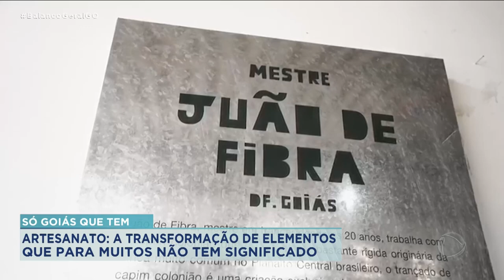ARTESANATO: A TRANSFORMAÇÃO DE ELEMENTOS QUE PARA MUITOS NÃO TEM SIGNIFICADO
O QUADRO 'SÓ GOIAS QUE TEM' DE HOJE VAI TE CONTAR HISTÓRIAS DE PESSOAS QUE TRANSFORMAM EM ARTE ELEMENTOS QUE PARA MUITOS NÃO TEM SIGNIFICADO.